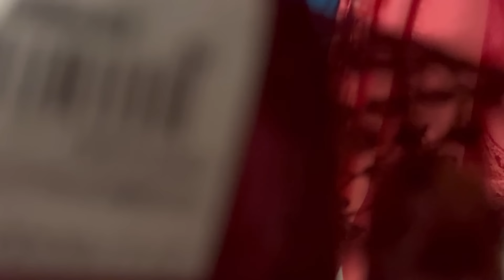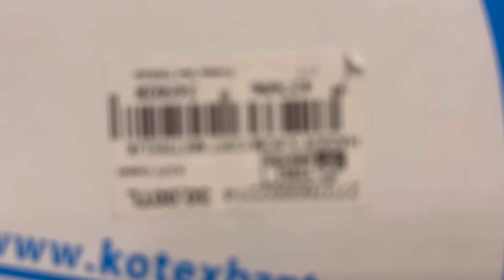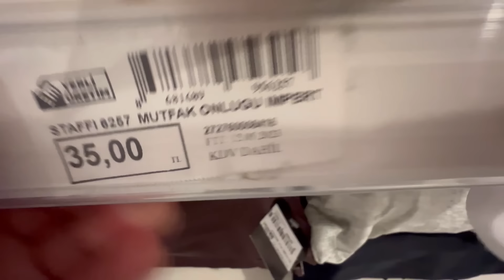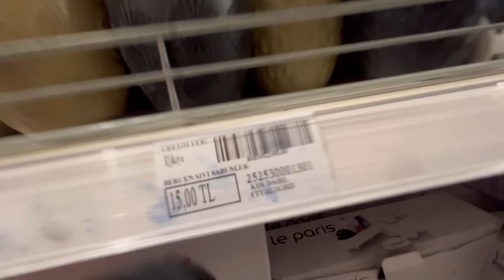Ich habe meine Kopftücher auf dem Bazaar gefunden | Auswandern Weekend Vlog 17. Februar 2024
Heute habe ich meine Kopftücher endlich gefunden. Auf dem Basar bin ich fündig geworden. Allerdings sind sie etwas teurer als in den Geschäften. Euch nehme ich wieder mit durch meinen Samstag und schicke euch viele liebe Grüße eure Wolfsmama

Mein YouTube Finanzkanal:
Finanzakademie

Mein YouTube Beautykanal:
beautyover50